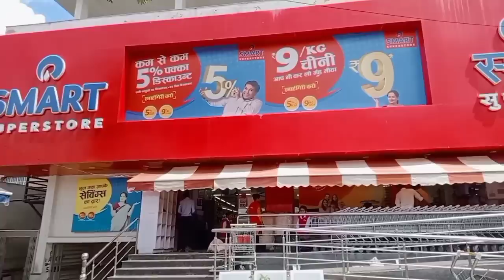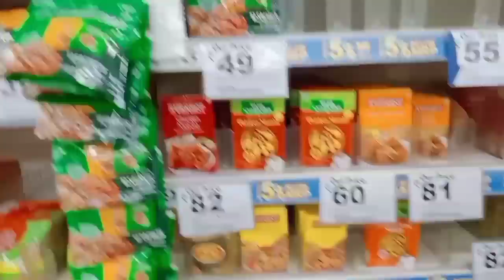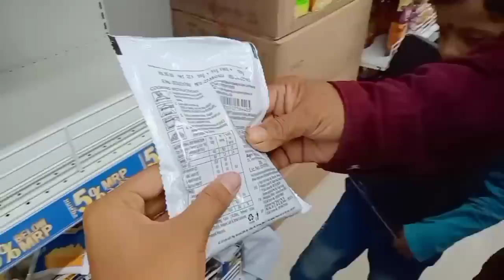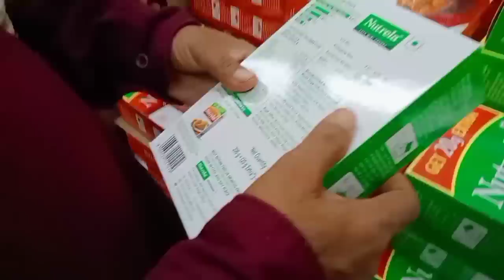😍First Time Supermarket Shopping *desi papa reaction*😂Village Girl In Supermarket *public reaction*🤣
😍First Time Supermarket Shopping *desi papa reaction*😂Village Girl In Supermarket *public reaction*🤣| Bharti's Unique World| Daily Family Vlogs| Family Vlogs| Inspiration Girl Bharti| Daily Life||

😍New Family Vlogs Daily At 02:30 P.M.🤗

If You Like This Vlog Then Don't Forget To
Because It's Absolutely Free!! Free!!🤗😜✨

Bharti💙😘